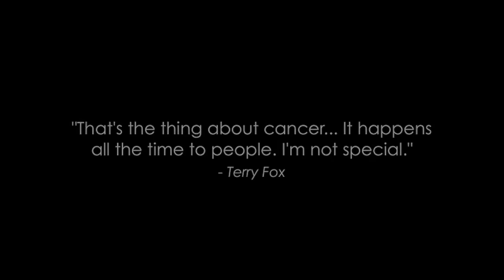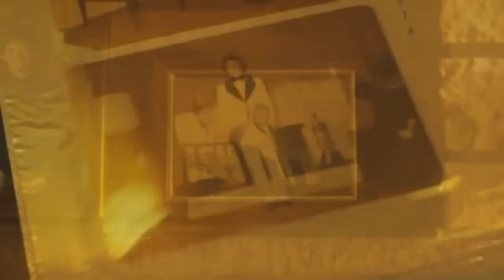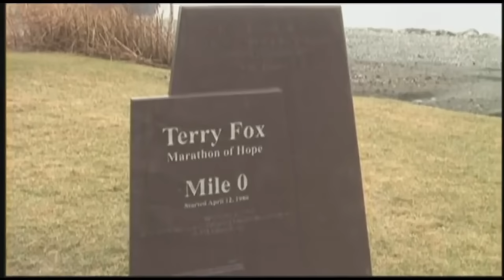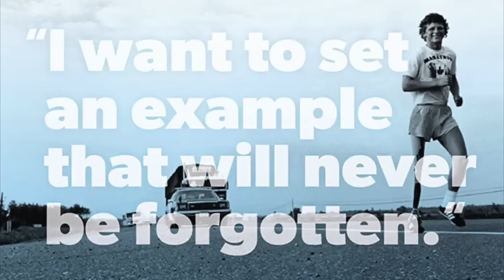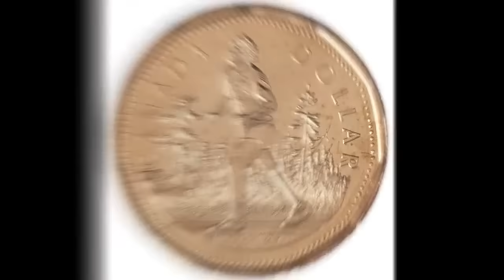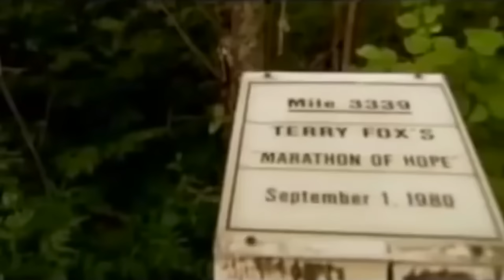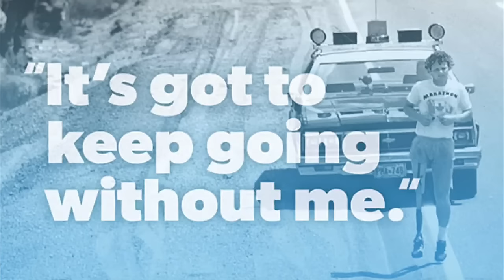Michael Boire - Marathon of Hope (when Terry runs) (Official Music Video)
Marathon of Hope (when Terry runs)

Song and lyrics written by: Michael Boire
Produced by: Michael Hanson (RadarLoveRecords)
Mastered by: The Orange Lounge
Video Produced by: 2DTF Productions

Follow my band 2DrinkTheFish!

When Terry Fox was diagnosed with osteosarcoma at 18, the experience ignited in him a fierce determination to bring an end to the suffering cancer causes. His personal experience and research led him to the conclusion that more money was needed for cancer research. And so, on April 12, 1980, Terry dipped his artificial leg in the Atlantic Ocean in St John’s, Newfoundland and proceeded to change the world. The story was simple but powerful. Terry Fox lost his leg to osteogenic sarcoma at age 18, underwent 16 months of treatment and found he could not ignore the suffering he witnessed in the cancer wards. Terry decided to run across Canada to raise money for cancer research calling it a Marathon of Hope. He wasn’t doing the run to become famous; he wanted to create change and fund a cure for all cancers. Terry ran close to 42 kilometres (26 miles) a day through Newfoundland and Labrador, Prince Edward Island, Nova Scotia, New Brunswick, Quebec and Ontario. He ran through snow, rain, wind, heat, humidity. He stopped in more than 400 towns, schools and cities to talk about why he was running. He started at 4:30am in the morning, and often did not finish his last mile until 7pm at night. Sometimes Terry and Doug, his best friend and driver, would sleep in the van because they could not afford a place to stay. Some days hundreds of people cheered him on; other days he was alone on the road, and no money was raised. But Terry never gave up hope that Canadians would respond to his story, to his effort…and he was right. Terry entered Ontario on June 28th and by now the whole country was cheering him on and donating to cancer research. Canadians saw that Terry’s try was unlimited. Four decades after Terry’s passing, a song is written, inspired by Terry’s determination and courage. The song is called “Marathon of Hope (when Terry runs)” and is written by aspiring musician Mike Boire and produced by Michael Hanson of Glass Tiger fame. When asked why he wrote the song about Terry Fox, Boire answered “why not”...It’s a tribute to the great Terry Fox. His famous cross country run that immediately captured the worlds attention needed to be celebrated once again. It’s an honour to have written it for Terry’s legacy and I’m proud to say that publishing royalties will be donated to the Terry Fox Foundation.

QUICK BIO
As well as releasing the brand new self titled debut album with his band 2DrinkTheFish, Michael also continues to write new original songs as a solo artist. He currently lives in "The Great White North" with his two dogs Eleanor and Rigby.